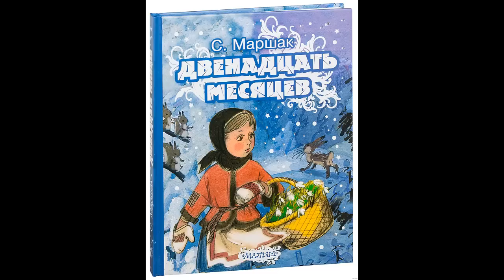С.Я.Маршак "Двенадцать месяцев" (Избранные картины).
Литература 5 класс ч.2, под редакцией Коровиной. Литература 5 класс ч.2, под редакцией Чертова.

"Учебник вслух" - это сборники уроков и произведений из школьных учебников.